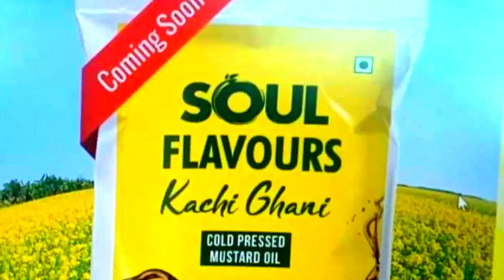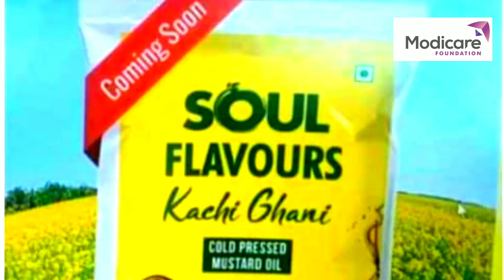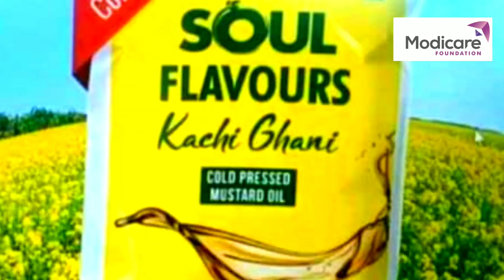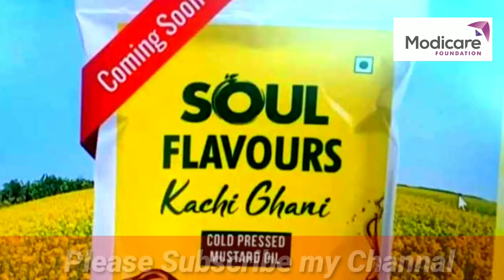Modicare Soul Flavour Mustard Oil, कच्ची घानी सरसो का तेल,मोदिकेयर सरसो तेल।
Modicare mustard oil..
Modicare Soul Flavour kachchi ghani sarso ka tel.
Modicare sarso tel will be launched soon..
Bahut hi jald aplog ke bich me sarso ka tel launched hone wali hai..
Sarso ke tel ke fayde..
Sarso ke tel ke aneko fayde...